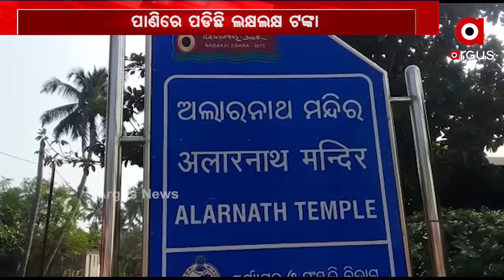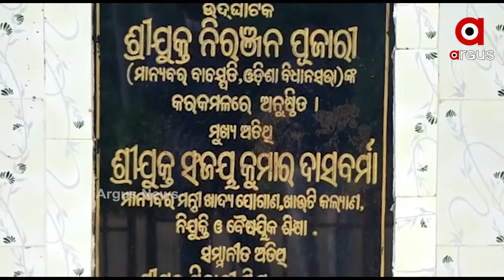ଠାକୁରଙ୍କ ନାମରେ ଠକେଇ ଅଭିଯୋଗ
ନବକଳେବର ସମୟରେ ଅଲାରନାଥଙ୍କ ଚନ୍ଦନ ପୋଖରୀ ର ଉନ୍ନତିକରଣ ପାଇଁ ଅର୍.ଡବ୍ଲୁ.ଏସ୍.ଏସ୍ ବିଭାଗ ପକ୍ଷରୁ ଖର୍ଚ୍ଚ ହୋଇଥିଲା ୭୭ଲକ୍ଷ ୪୧ ହଜାର ୮୬୩ଟଙ୍କା । ଚନ୍ଦନ ପୋଖରୀ ଚାରି ପାଖରେ ବିଦ୍ୟୁତକରଣ ପାଇଁ ଜି.ଇ.ଡି ଭୁବନେଶ୍ୱର ପକ୍ଷରୁ ୭୪ ଲକ୍ଷ ୦୬ ହଜାର ୬୬୭ଟଙ୍କା ଖର୍ଚ୍ଚ ହୋଇଥିଲା । କିନ୍ତୁ ଏହା କାର୍ଯ୍ୟର ୩ମାସ ମଧ୍ୟରେ ସମସ୍ତ ବିଦ୍ୟୁତ ଖୁଣ୍ଟ ଅଚଳ ଓ ଭାଙ୍ଗି ନଷ୍ଟ ହୋଇପଡିଛି.